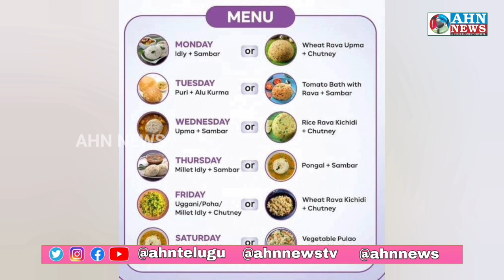Telangana Mein CM Breakfast Scheme Ko Rokne Par KTR Ki Congress Hukumat Par Tanqeed | AHN News